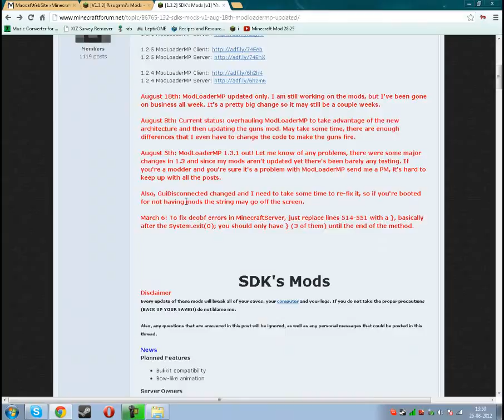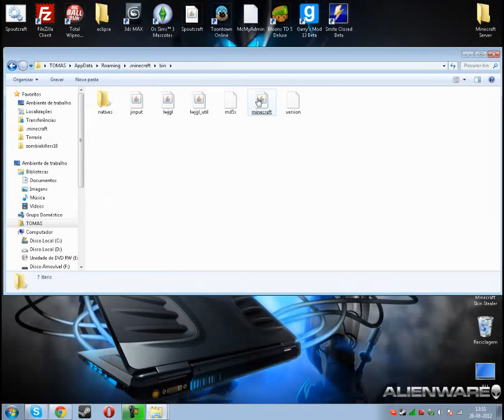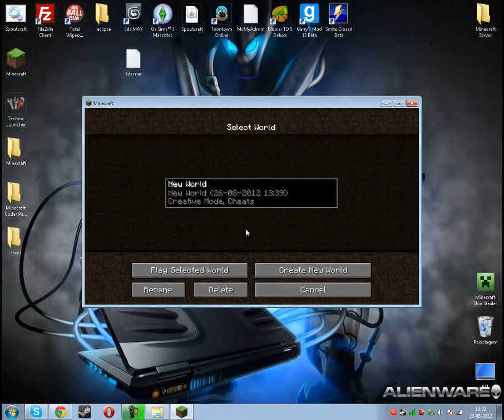UgoCraft 1.3.2 Installation Tutorial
Here are the links:
UgoCraft
Modloader
Sdk's Modloader MP
I recomend using Google Chrome in case you want to translate!